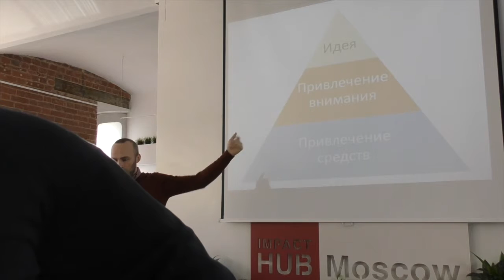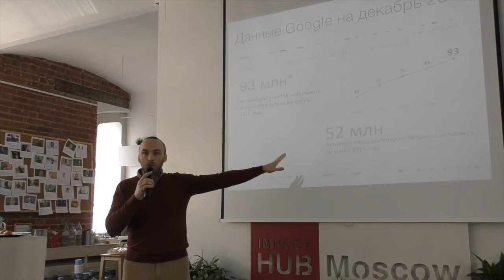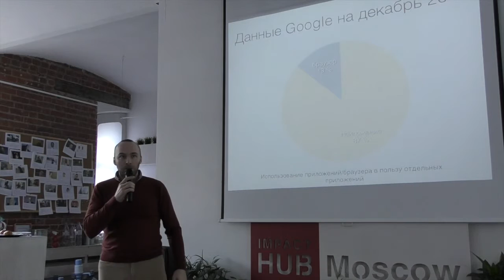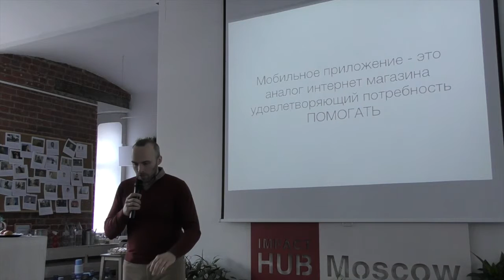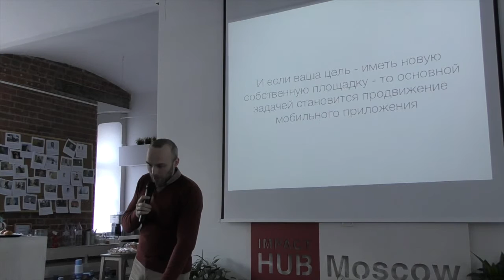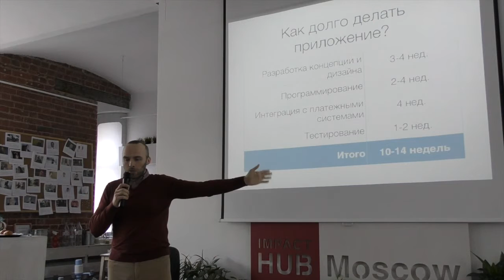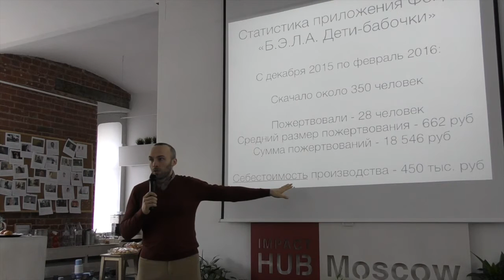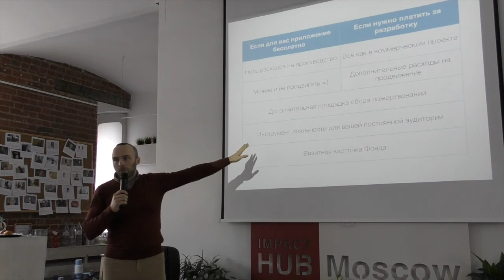RareCamp. Часть 4. Дмитрий Карасев